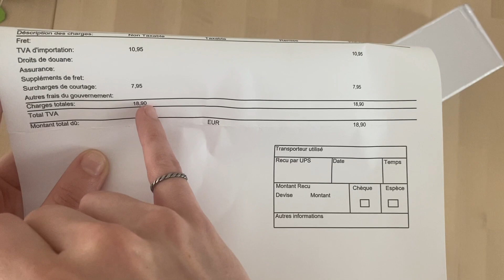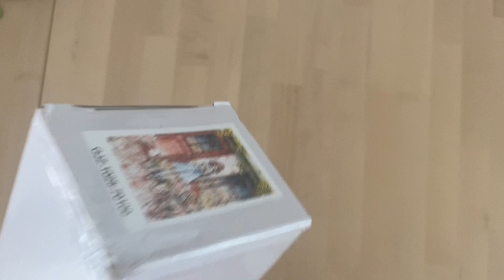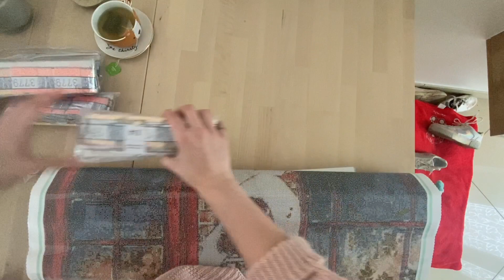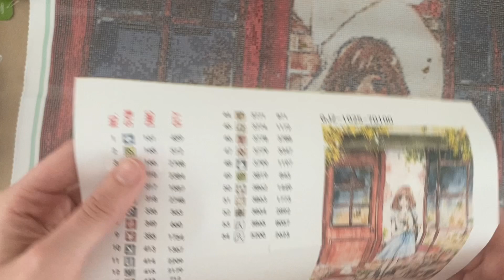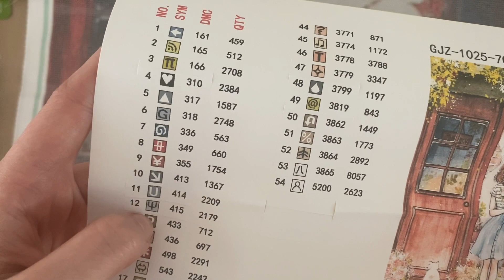Unboxing : JadedGemShop’s Flower Shop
Hi my fellow diamond friends,

in today's video I will be unboxing @Jadeikens Flowershop by the artist Cherriuki.

Have a lovely rest of the week, stay healthy and stay hydrated!

- Kali